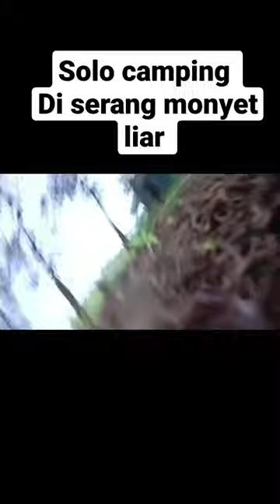solocamping Di Serang Monyet Liar saat solo camping video lengkap ada di YouTube ya teman teman